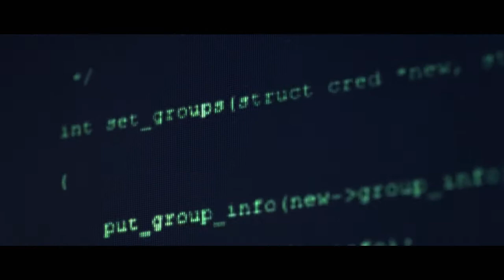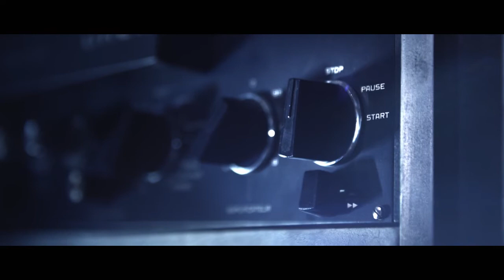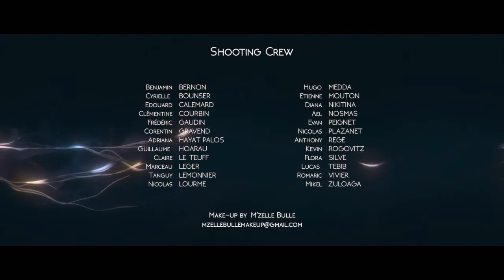SYNESTHESIA of ArtFX OFFICIEL|| Short film || 369 RELAX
SYNESTHESIA ᴴᴰ - CGI Short Film
A musician tries to bring his dead wife back to life using the power of sound waves.

(Synesthesia is a perceptual experience in which a stimulus in one modality gives rise to an experience in different sensory modality)
Created by: ArtFX School
Jimmy Fovet, Antoine Pion, Nicolas Hayat, Celine Marsais, Roland Sassine, Florian Escuer, Elena Tchijakoff